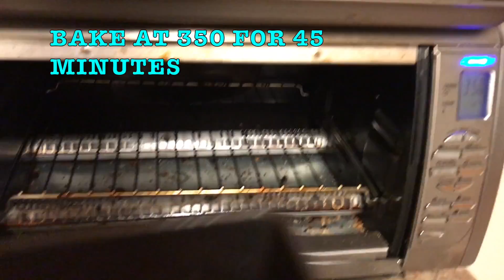How to Make: Easy Meatloaf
The easiest meatloaf you will make. Plus it's so yummy!